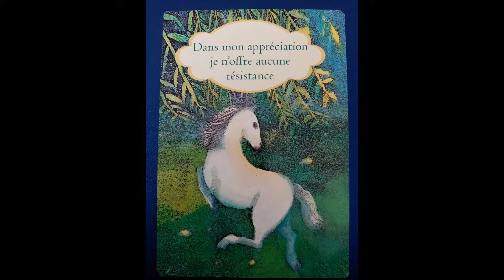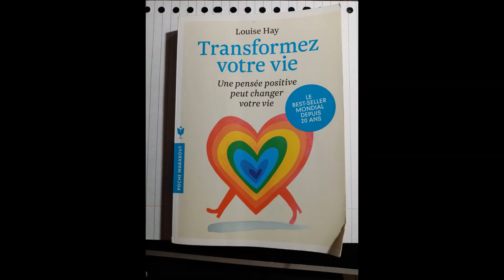Mardi 31 Mars 2020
Mardi 31  mars 2020, suggestion du jour by Nadia PAILLARD Coach, fêtes à souhaiter, dicton du jour, conseils jardinage et lecture d’une carte oracle et d’un extrait de livre

Aujourd’hui nous sommes le

91 ème jour de l’année
il reste 275  jours pour finir l’année en beauté!

le 31 mars, nous fêtons  Saint Benjamin

Fête du jour, Fête à souhaiter...

Acace, Amos, Babine, Balbine, Ben, Benjamin, Benjamine, Benji, Camilla, Quirin, Quirinus, Yamina, Yasmina, Yasmine.

Dicton du jour 31 mars 2020

Ce que mars couve, on le sait toujours après son trente et unième jour.
Souvent quand arrive Benjamin, souvent le beau temps prend fin.
À la Saint-Benjamin, le mauvais temps voit sa fin.

Conseils jardinage du 31 mars, aujourd'hui c'est le moment de…

Ne jardinez pas après 13h50 (noeud lunaire à 18h51)
Avant 14h30, en jour racines :
POTAGER : 4e jour pour semer le salsifis, en place (sous un tunnel en région froide) / Semez des carottes, en place / Semez du céleri-rave, au chaud (20-25°C), en caissette et dans un substrat léger : couvrez peu les graines et maintenez humide / Semez des poireaux, en pépinière, pour les récoltes d'été et d'automne - à éclaircir tous les 5 cm peu après la germination et à repiquer une fois avant la mise en place / Semez du panais, en place / Semez des radis de tous les mois, en place, sous châssis ou tunnel (ou en plein air dans les régions clémentes).

à  ..00:32.78   :
la carte du jour:  Dans mon appréciation je m’offre aucune résistance du jeu “Réalisez vos désirs”

et à suivre  à…01:00.18..
Je lirais
un extrait du livre de Louise Hay: Transformez votre vie ( Une pensée positive peut changer votre vie)
de la page 129 à la page 132

à……04:54.59.
Prends bien soin de toi et de tes proches.
Je te souhaite une très très belle fin de journée dans la joie et la bonne humeur
à demain